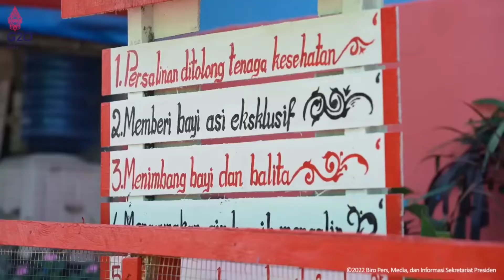HEBOH! Aksi Tak Terduga Warga saat Bertemu Jokowi, Menantu Presiden Boby Nasution Ikut Cek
Warga Tobasa “Hadang” Presiden Jokowi

Warga dari kaum bapak, ibu dan anak-anak sekolah berebut mendekat untuk menyalami Jokowi, dan sempat merepotkan Paspampres.

Presiden Joko Widodo melakukan tatap muka singkat dengan mahasiswa IT DEL dan siswa SMA Unggulan DEL.

“Biarkan mereka salam saya, jangan dilarang,“ ujar Jokowi.

Presiden Jokowi Tinjau Penataan Kawasan dan Rumah Layak Huni di Permukiman Belawan*

Presiden Joko Widodo meninjau penataan kawasan dan rumah layak huni di Kecamatan Medan Belawan, Kota Medan, pada Kamis, 7 Juli 2022. Penataan kawasan dan rumah di permukiman Belawan merupakan bentuk kerja sama antara Badan Kependudukan dan Keluarga Berencana Nasional (BKKBN), Kementerian Pekerjaan Umum dan Perumahan Rakyat (PUPR), beserta pemerintah daerah.

“Jadi yang ingin kita kerjakan di sini adalah penataan kawasan, penataan rumah-rumah yang layak huni dan sudah dimulai oleh pemerintah kota, kemudian nanti pemerintah pusat, PU, akan kebagian penataan kawasannya,” ujar Presiden.

Presiden berharap, adanya penataan kawasan dan rumah layak huni di permukiman Belawan dapat mengentaskan kemiskinan ekstrem di wilayah tersebut.

“Jadi air bersihnya, sanitasi, jalan kampungnya, semuanya akan kita tata biar lebih sehat, baik,” lanjutnya.

Berdasarkan data dari BKKBN, sejumlah rumah di permukiman tersebut tercatat dalam kondisi tidak layak huni dengan tempat pembuangan air yang kurang baik. Untuk itu, diperlukan perbaikan rumah tersebut agar dapat mengurangi risiko _stunting_ atau kekerdilan pada keluarga.

Dalam perbaikan rumah tersebut, pemerintah menerapkan teknologi rumah sistem panel instan (Ruspin) yang merupakan salah satu pengembangan di bidang teknologi rancangan konstruksi bangunan rumah tinggal maupun bangunan umum lainnya. Dengan teknologi tersebut, desain bangunan dapat dibongkar pasang maupun dipasang secara permanen.

Turut mendampingi Presiden dalam peninjauan tersebut yakni Menteri Pekerjaan Umum dan Perumahan Rakyat (PUPR) Basuki Hadimuljono, Menteri Sekretaris Negara Pratikno, Kepala BKKBN Hasto Wardoyo, Gubernur Sumatra Utara Edy Rahmayadi, dan Wali Kota Medan Bobby Nasution.